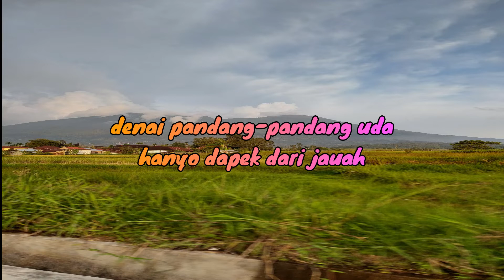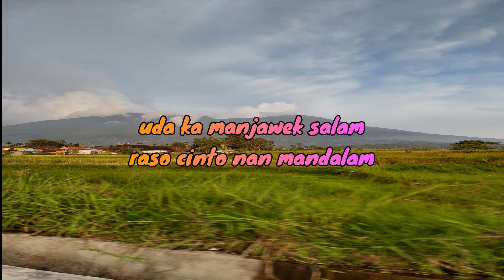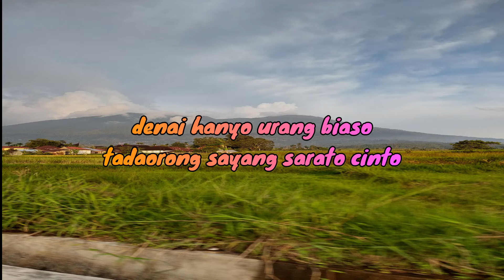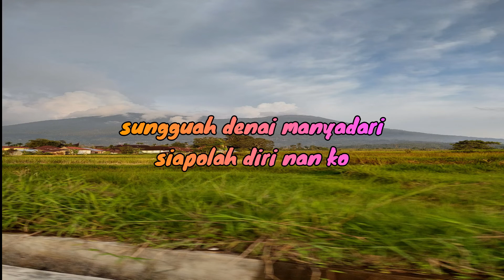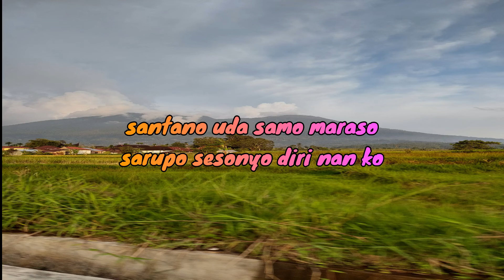BANSAIK PARINTANG SAYANG (Rayola)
Denai pandang-pandang uda
Hanyo dapek dari jauah
Jikok batamu muko
Raso indak ka mau

Uda ka manjawek salam
Raso cinto nan mandalam
Nan alah lamo
Denai tangguangkan

Sungguah denai manyadari
Siapolah diri nan ko
Mancintoi uda
Bak pungguak rindukan bulan

Bialah raso rindu-rindu
Dipalapeh di dalam mimpi
Untuang kok lai
Ka sanang hati

Denai hanyo urang biaso
Tadaorong sayang sarato cinto
Di dalam mimpi
Mangko kanyataan

Santano uda samo maraso
Sarupo sesonyo diri nan ko
Bansaik jo kayo
Dima ka mungkin sairiang jalan

Angan-angan...
Mainan rasian